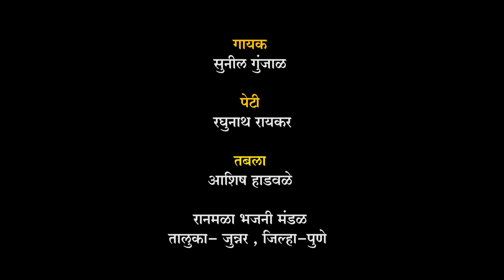करूया उदो उदो आंबा बाईचा | आई आंबा बाईचं जबरदस्त भक्तीगीत | Yogiraj Film Creations